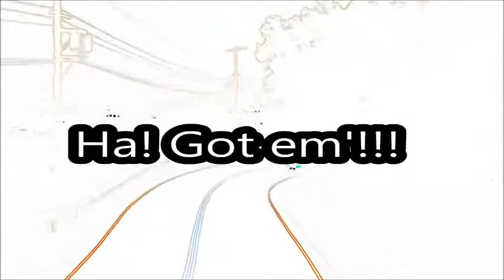Why did The Weeknd cut his hair off? Ft. The Weeknd (FIND OUT)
The Weeknd explains why he cut off his hair.